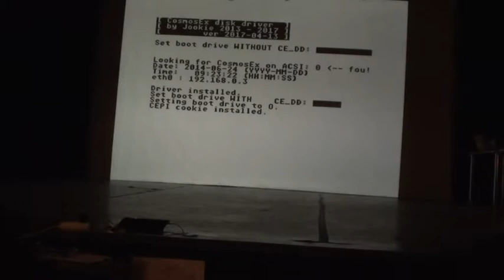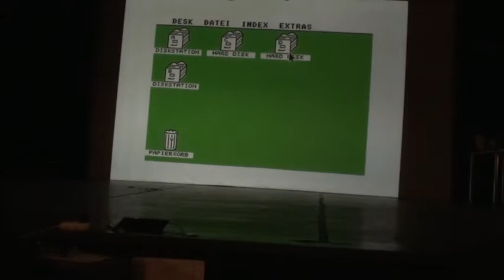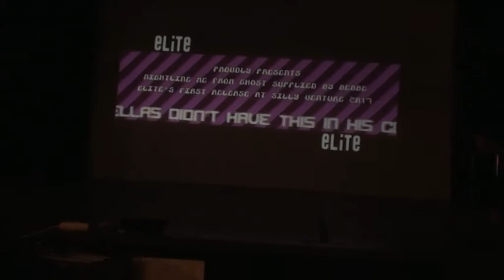SV2k17 96k compo